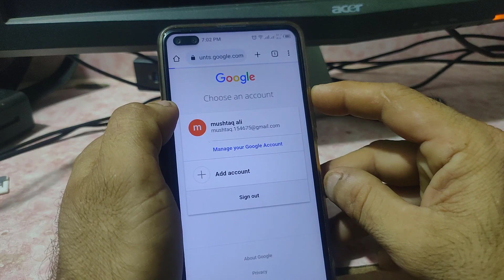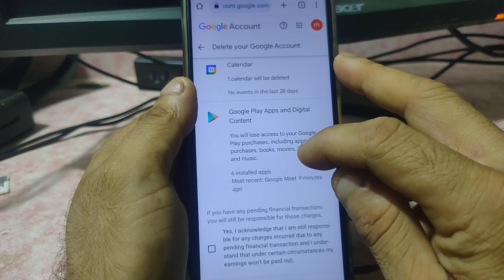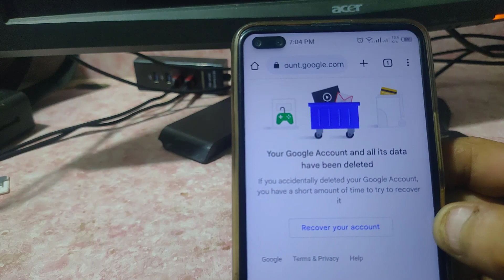How To Delete Google Account,Gmail Account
How To Delete Google Account | Delete Gmail Playstore Account